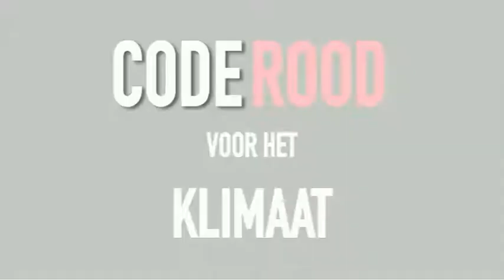CODE ROOD voor het klimaat!